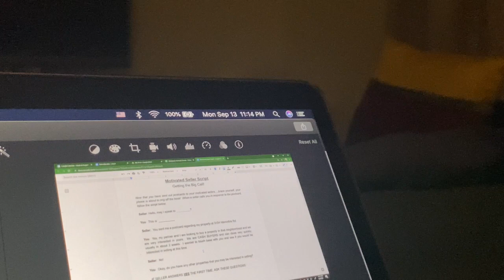Vitedox Slim Sleep & Hair Growth Natural Supplements || Trial & Review || DO THEY WORK?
Here is my honest review of the Slim Sleep and Hair Growth Natural Supplements by Vitedox. I usually don't take supplements like these, but I had to give them a try. Come see the results after taking these supplements just for 3 weeks!

Slim Sleep: Gives you a deep, restful sleep so you wake up feeling fresh and it helps you boost your metabolism while sleeping.

Hair Growth Supplement: Strengthens and prevents hair loss, while helping growth.

Title: Grey Blue Grey
Artist: Tommy English

Title: My Heart
Artist: Purpan